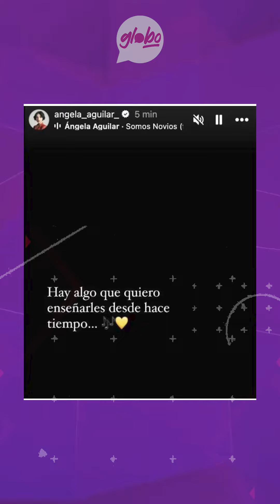MILLONARIO ACUERDO FIRMAN... ANGELA AGUILAR Y CHRISTIAN NODAL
Guadalajara, Jal.